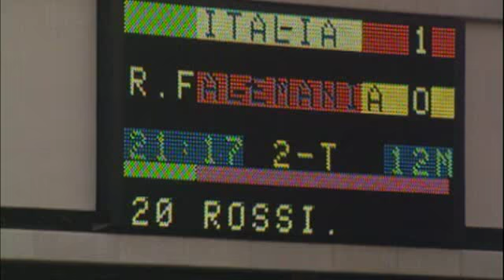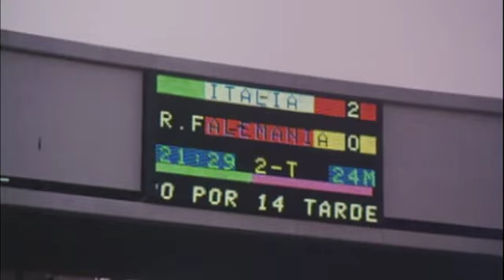1982 Italy - West Germany World Cup Final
1982 Italy - West Germany World Cup Final